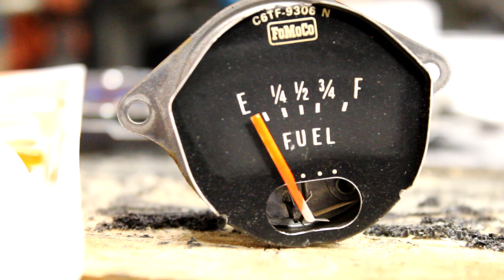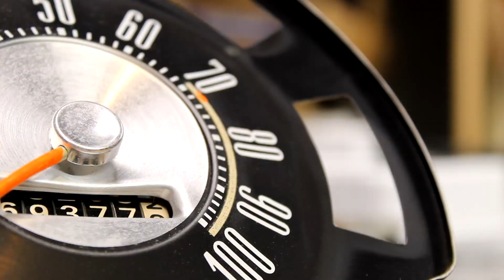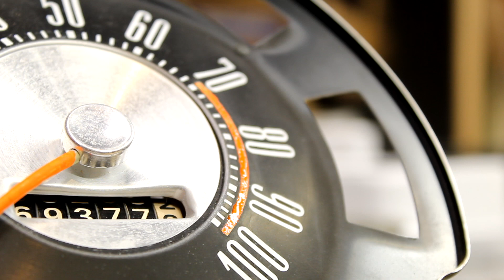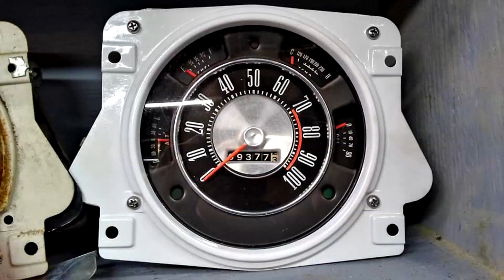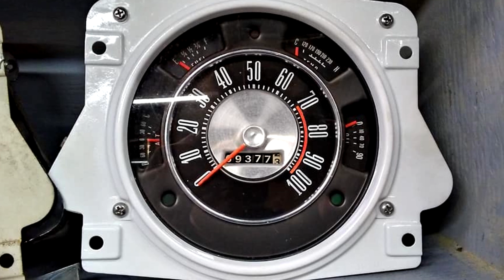Rehabbing a 50 year old Speedometer.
Rehabbing the 71 Bronco's speedometer. I did not reuse the bevel, I used a previous one that I own that was in better shape. Disassembly wasn't filmed but it comes apart the opposite order that I reassemble it. Enjoy!